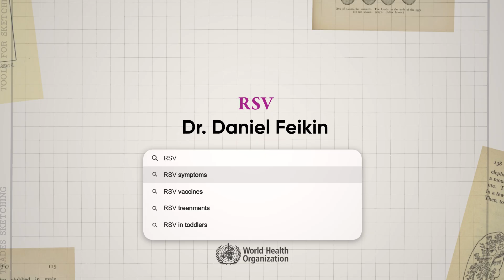WHO's Science in 5 - Little lungs, big risks: The RSV threat to infants - 25 September 2025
Episode #144 / September 25, 2025/ Respiratory Syncytial Virus (RSV)
Did you know that RSV is the leading cause of infant hospitalizations worldwide? Each year it claims over 100 000 young lives. In this Science in 5 episode, WHO’s Dr Daniel Feikin shares how new immunization options can protect your baby.